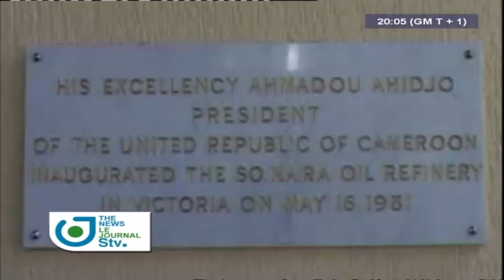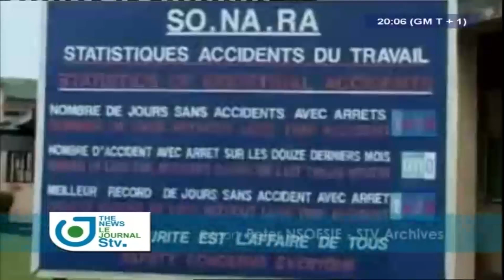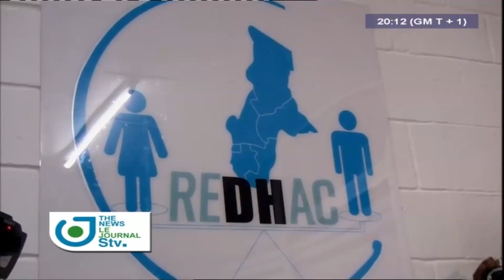STV - JOURNAL BILINGUE DE 20H00 - (FIRES at SONARA : The GOVERNMENT REASSURES) - Lundi 03 Juin 2019